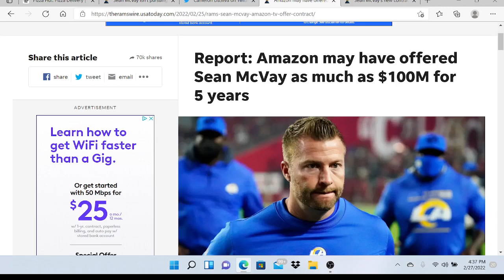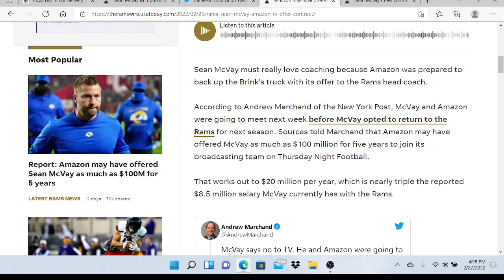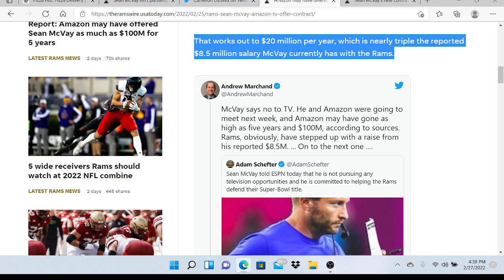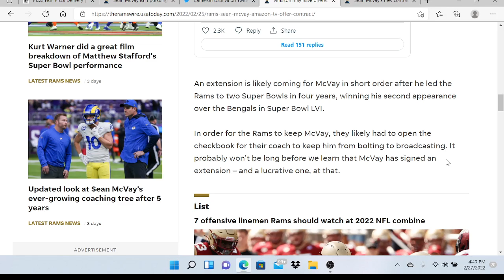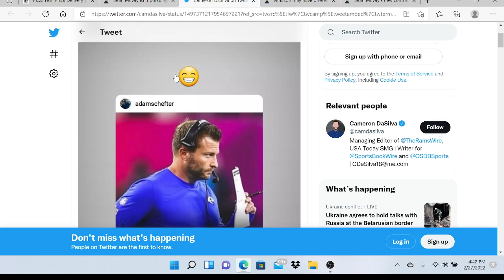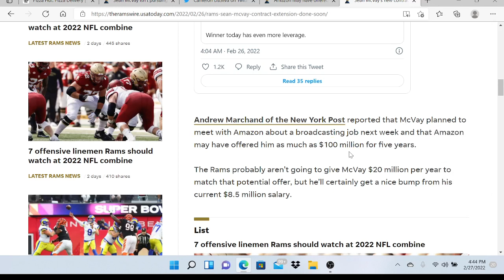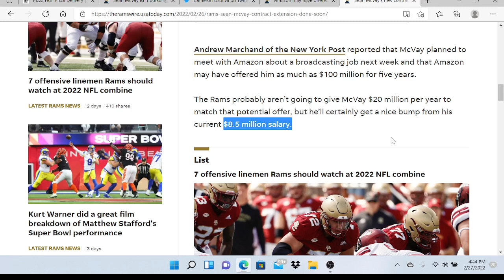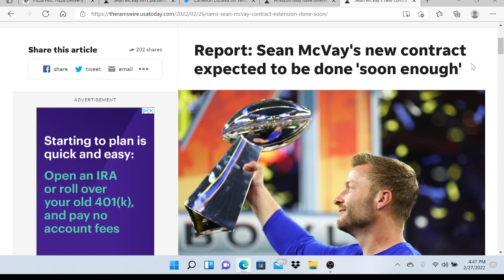Amazon really wanted Sean McVay!!!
So it would appear that amazon was willing to fork up quite a bit of money to take our HC from us!!! Luckily Sean has confirmed he will return to defend our title!!! Hope you stick around for a while Sean; we'd love to have you.